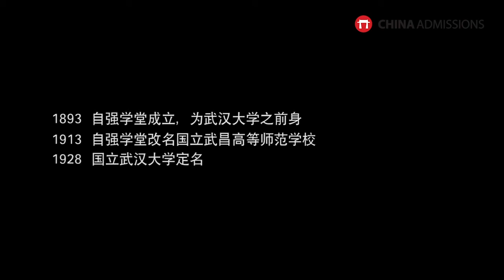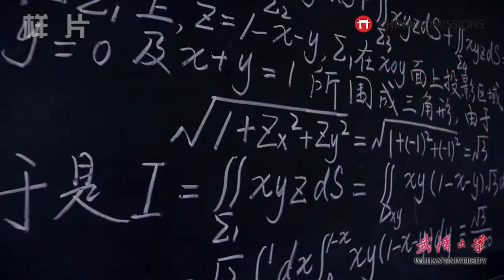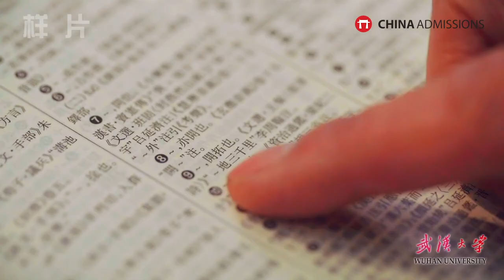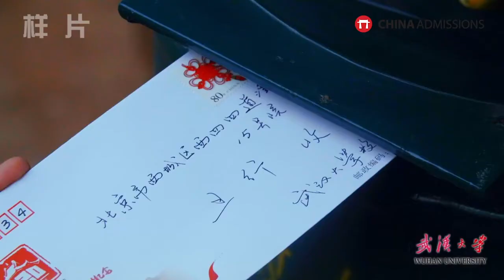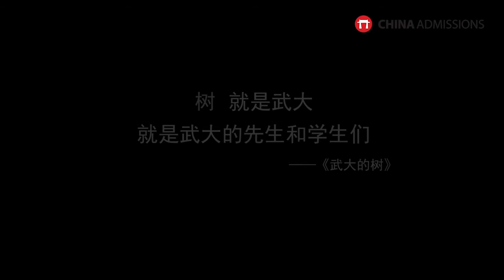Study in Wuhan University - The Beautiful Campus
Wuhan University is known as having one of the most beautiful campuses in China. In the spring, many visitors will come to Wuhan University to enjoy the beautiful cherry blossom.

Have a look at what its like studying in this university.

Wuhan University is a national research university located in Wuhan, Hubei. Being one of the most prestigious and selective universities in China, it was recognized by the Chinese Ministry of Education as a Class A Double First Class University.

Interested in this university? Find out their available programs or sign up